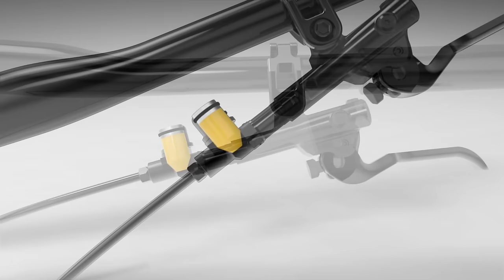Brake Power Booster - How it works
BPB(Braker Power Booster) is designed to boost the brake power with an adjustable reservoir tank inside.

Less maintenance will be needed to add/remove the brake oil as the brake pads worn out or replacing new one. When having noise issue between the brake pads and the rotor, It can be used as a Pad Contactor by making the tank size maximum.

Weighing only 25g and simply added on all hydraulic brake system (DOT/Mineral both).